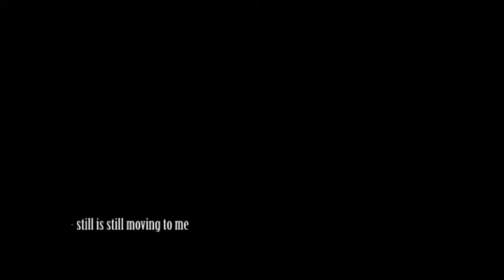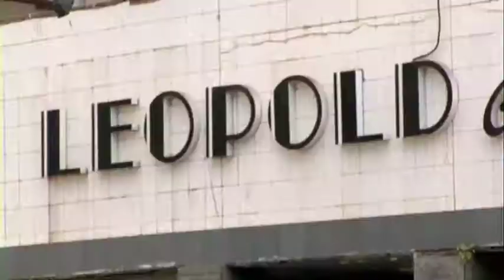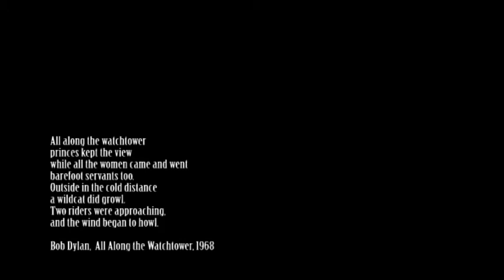Still Is Still Moving to Me